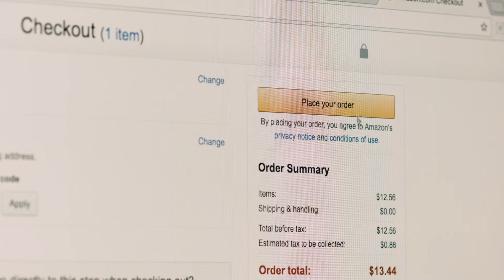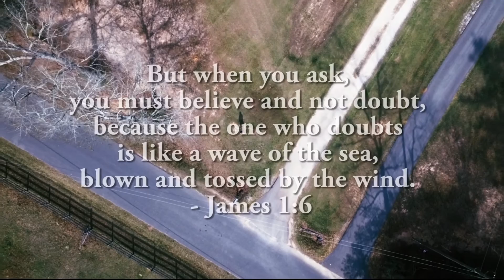Three Letters - ASK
Three Letters is a short film about one simple but yet missed action - asking in prayer.

Prayer is powerful. Watch the short film to find out what you need to do in order for you to receive Spiritual things.